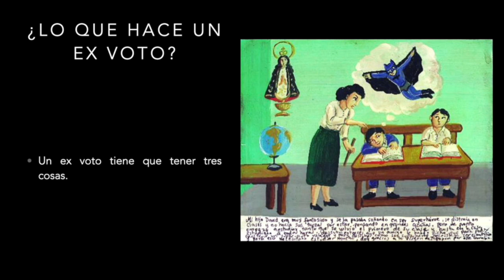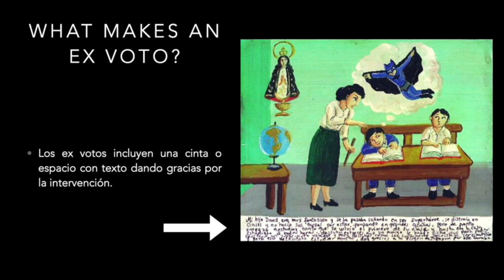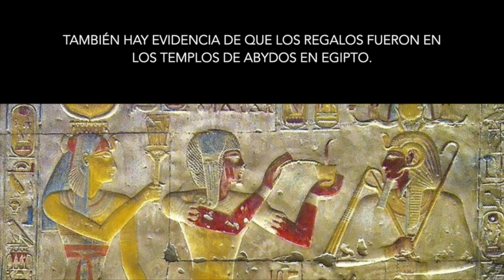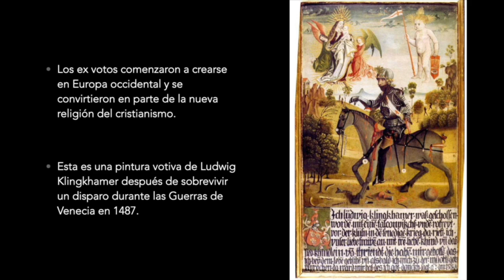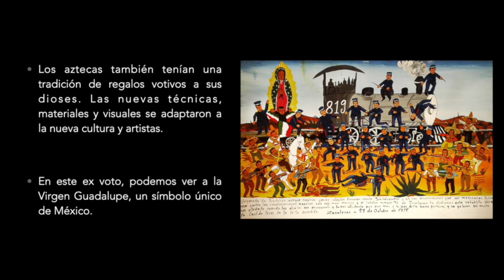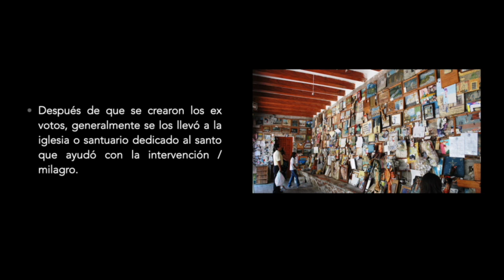Arte With Maestro William - Episode 10 - Ex Voto Paintings Presentation - Spanish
In Arte With Maestro William - Episode 10 - Spanish we will be exploring ex voto paintings. We will go through the history and their cultural significance. Analyzing votive paintings, we will read the images to understand what makes a votive painting. Who paints them and why? Through this ex voto presentation, we will begin to explore their significance and how ex votos are painted today. What type of votive painting would you create if you had the chance to make one?